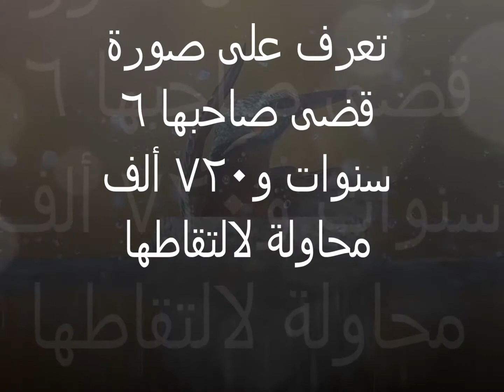تعرف على صورة قضى صاحبها 6 سنوات و720 ألف محاولة لالتقاطها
Alan McFadden"
التقط المصور الإسكتلندي "آلان مكفايدن" صورة لطائر الرفراف ، بعد قضاء 6 سنوات في محاولات مستمرة.

وبحسب "آلان" فإنه قد قام بـ 720 ألف محاولة و قضى 4200 ساعة محاولاً التقاط اللقطة المناسبة لطائر الرفراف وهو يغوص بشكل مستقيم في المياة بدون أن يثير المياه

ويقول آلان "إن الصورة التي كنت أسعى إليها هي لغطسة مستقيمة من دون أخطاء للطائر ومن دون أن يثير رذاذ الماء، ولا يعتمد الأمر لالتقاطها على وجودي في المكان المناسب أو الحظ، إنما على أداء الطائر نفسه".

وأضاف "في بعض الأحيان ألتقط 600 صورة في المرة الواحدة، وكنت لا أجد بينها اللقطة التي أبحث عنها ، الأن أنا أنظر إلى آلاف الصور التي ألتقطها وأدرك مدى الجهد الذي بذلته لالتقاط هذه الصورة المناسبة".

ويعمل "ماكفايدن" مصوراً للحياة البرية، إذ ورث حب الطبيعة والحياة البرية عن جده الذي كان يأخذه دوماً لمشاهدة طائر الرفراف.